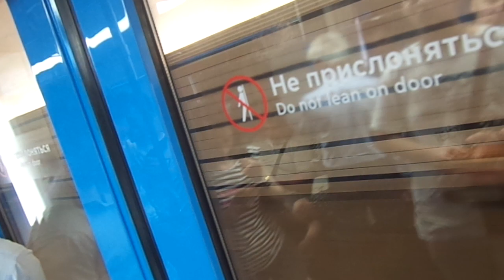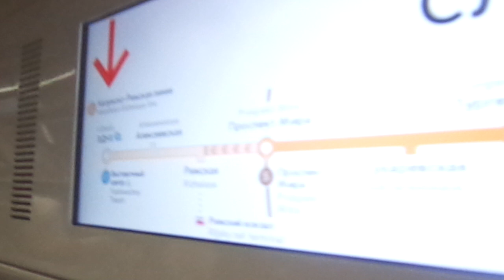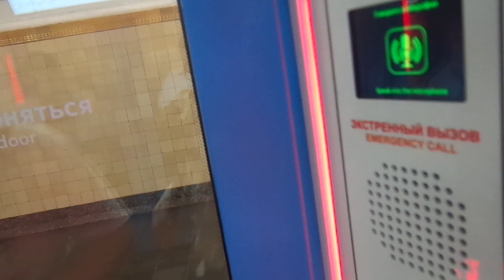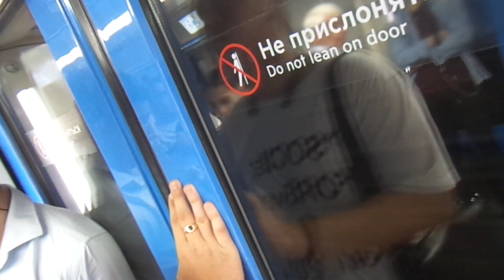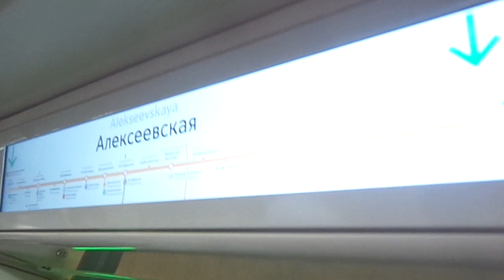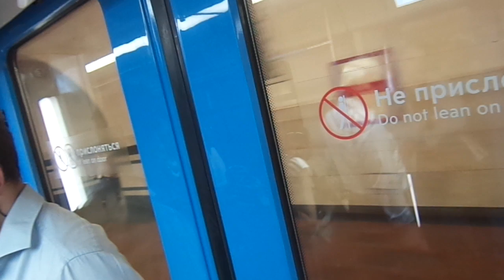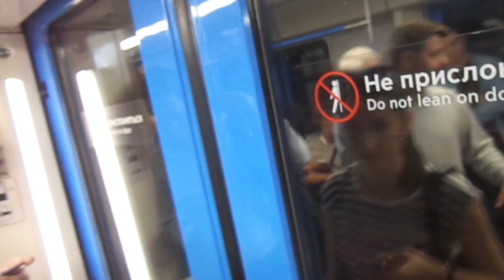Moscow Metro Line 6: 2017 Metrowagonmash 81-765/766/767 "Moscow" train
Towards VDNKh station. DISGUSTINGLY RUINED STATION INDICATORS AND A YEAR SINCE INFORMANTS NOT FIXED! Total waste of money, they should fix the informants rather than waste money ruining the LED dot-matrix with LCD screens, even worse they are fragile and vandals will smash them for good as this line has a lot of vandals. They are glitchy and burns out while the train is moving! I want to puke or smash these ruined station indicators!